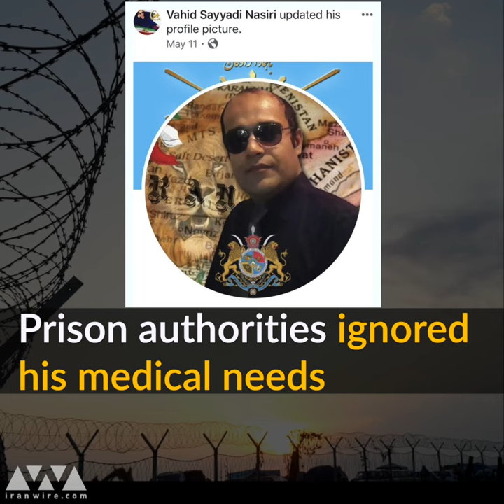Death of a Hunger Striker in Iran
Vahid Sayyadi Nasiri, an Iranian political prisoner, died this week after a 60-day hunger strike. Authorities jailed him for his posts on social media, sent him to the ward reserved for dangerous criminals, and ignored his obvious need for medical treatment. Now he has paid the ultimate price, just for having beliefs that offended Iranian officials.